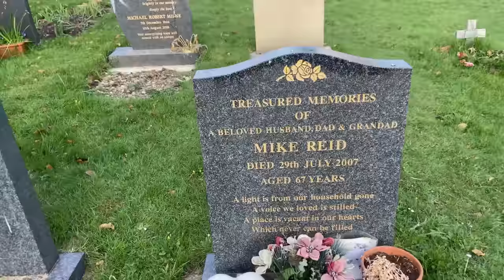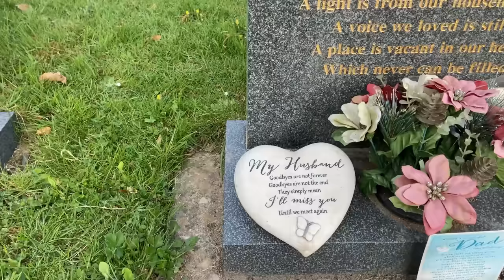Mike Reid's Grave - Famous Graves - Eastenders star & Comedian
Todays Famous Grave is Mike Reid, former Eastender star and comedian.
Michael Reid (19 January 1940 – 29 July 2007) was an English comedian, actor, author and occasional television presenter.
 He played the role of Frank Butcher in the soap opera EastEnders and hosted the children's game show Runaround. He was known for his gravelly voice and strong London accent.